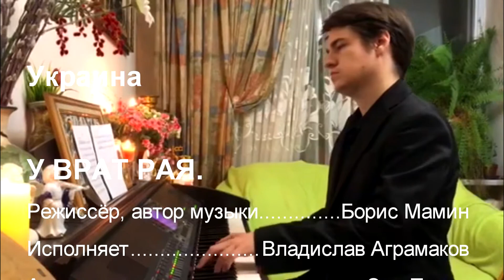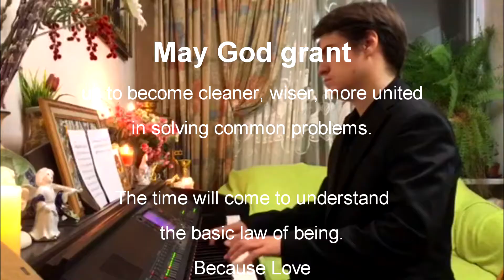У ВРАТ РАЯ / At the gates of Heaven ✝️ ВЛАДИСЛАВ АГРАМАКОВ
Вокализ "У врат рая".

Если Вы, являясь правообладателем данных материалов, мотивированно противитесь использованию в моем творчестве - сообщите личным письмом или оставьте комментарий под видеороликом. Спасибо за возможность воспользоваться таковыми и популяризировать их в моем видеоролике.